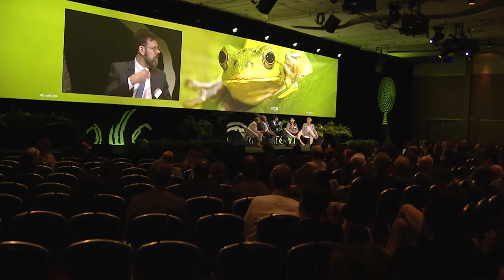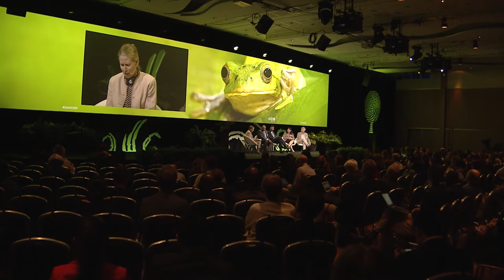Oslo REDD Exchange 2016: Plenary 3 – The way forward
Over the course of the course of the two-day conference, participants have taken part in discussions related to REDD+ implementation in selected countries and sub-national jurisdictions, as well as cross-cutting themes related to financing options, corporate supply chain commitments, indigenous peoples, monitoring technologies, and many other topics.

To learn more about the Oslo Redd Exchange 2016, go

Speakers:

Raphael Trotman, Minister of Natural Resources, Guyana
Lars Løvold, Executive Director, Rainforest Foundation, Norway
Jonathan Pershing, Principal Deputy Director of the Office of Energy Policy and Systems Analysis
Joenia B Carvalho (Wapichana), Roraima Indigenous Council in Brazil
Moderator:  Frances Seymour, Center for Global Development